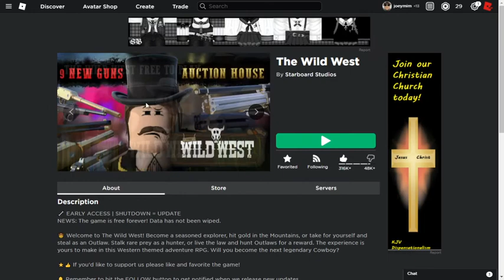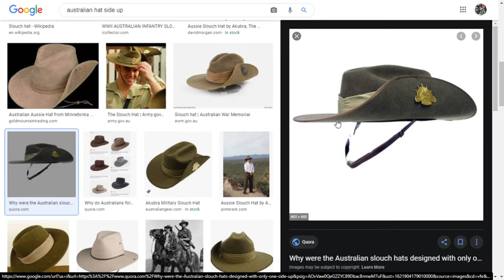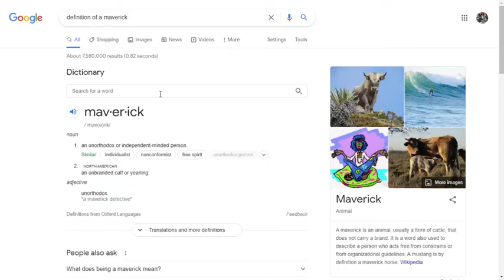The Good The Bad and The Joeymim | Wild West